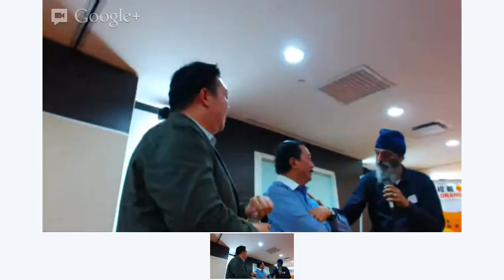DNA-TeAM Disrupt - Are Angels From Heaven?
The second installment of DNA-TeAM Disrupt on Oct 16 themed "Are angels from Heaven?" featured Tan Sri Vincent Tan, founder of the Berjaya Corporation, along with Johnathan Lee, vice president of commercialization and ventures at Cradle Fund. The event was held at the Plug & Play Technology Garden in Kuala Lumpur